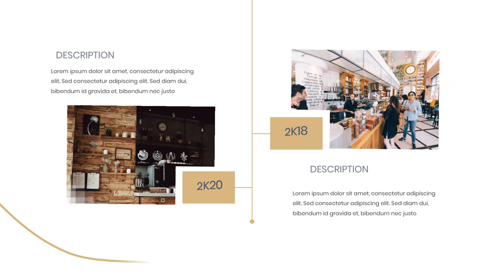Iklan Coffee Shop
Iklan Coffee Shop, Kopi nikmat